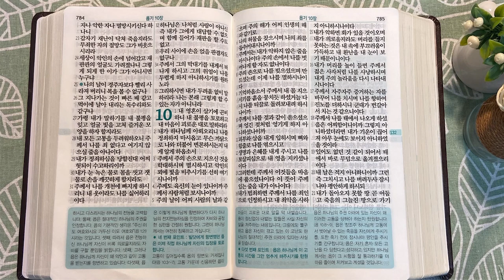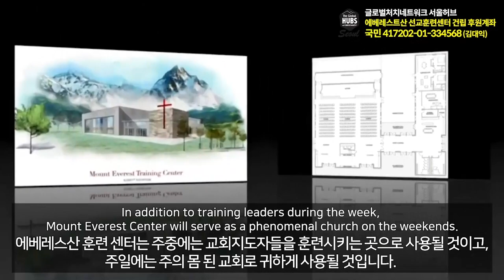수아와 빌닷 | 통독성경 132일 | 욥기 8~10장 | 통박사 조병호의 1년1독 성경통독 | 성경지리와 역사를 통으로